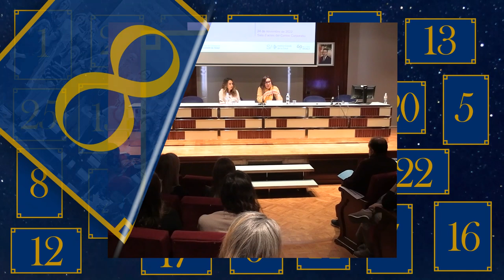L’ICS inaugura la 3a edició del Curs de Lideratge en Femení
El Programa d’Expertesa en Lideratge en Femení és un projecte estratègic per a l’ICS perquè potencia l’accés de les dones a càrrecs de responsabilitat.

En l’edició anterior la meitat de les dones que hi van participat van assolir un comandament.

El Programa va dirigit a 24 dones dels hospitals de l’ICS que han passat un procés de selecció previ i que busquen potenciar i millorar les seves capacitats de lideratge.

Les eines i la formació que se’ls ofereixen van des de la mentoria d’altres professionals de l’ICS que les acompanyaran al llarg del procés de capacitació, fins a conferències amb dones referents.

El projecte demostra l’avenç en la implementació de polítiques de gènere, com l’aprovació del II Pla d’Igualtat de l’ICS que inclou mesures centrades a fer valer el lideratge femení i fomentar i donar les eines necessàries a les dones perquè l'exerceixin.